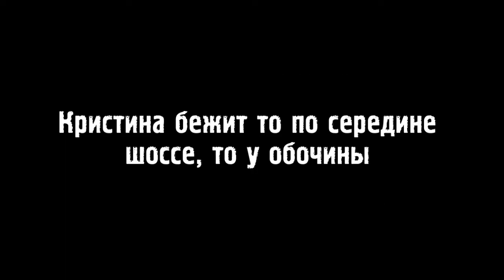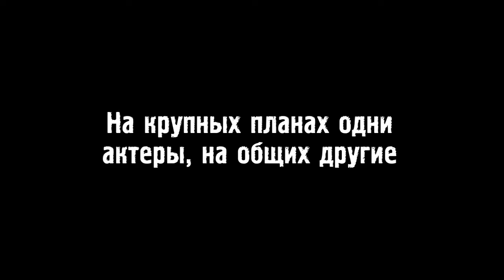Киноляпы: Целуй меня насмерть (1955)